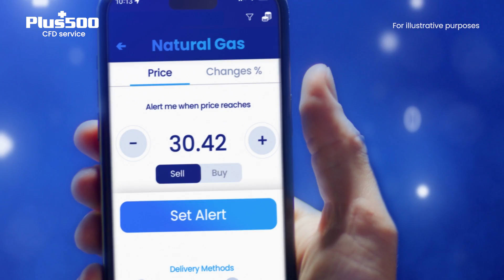Plus500 - Trading with a plus - Cake - Mamash Production Group